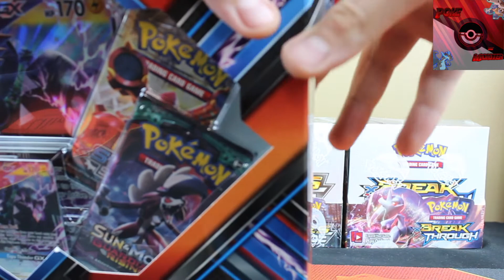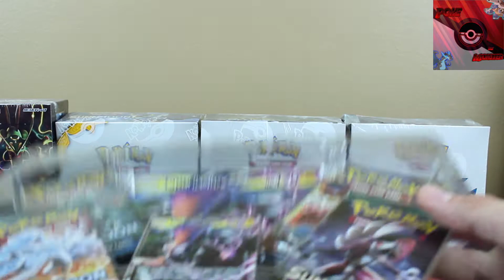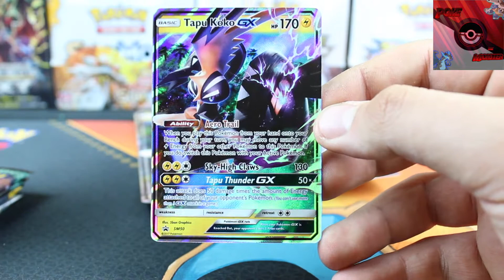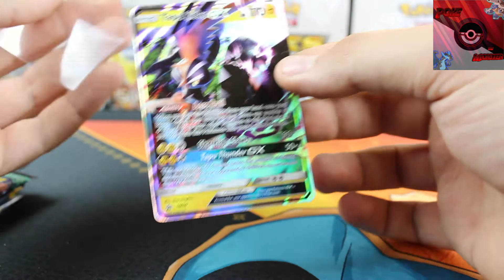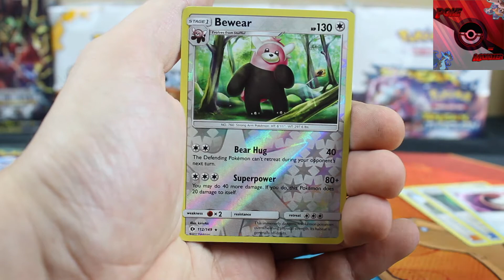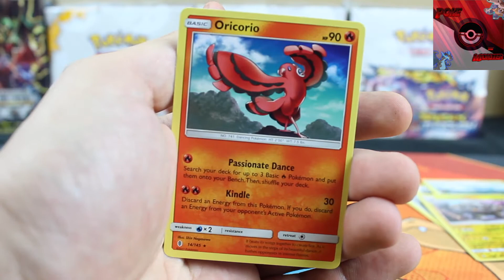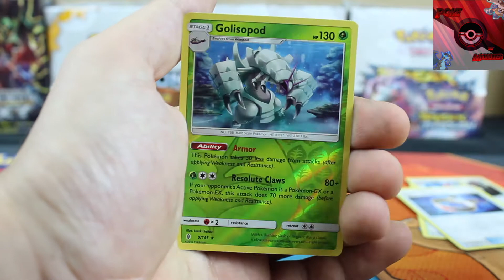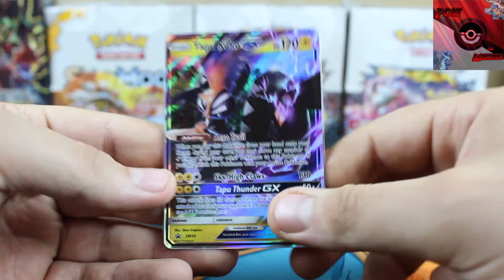I'm Back!! No Filter and Better than EVER!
Hey Everyone, so after my longer than expected hiatus, I'm back and better than before. I'm got tons of new content lined up!

Love Pokemon Box Break?? Come join my Pokemon Box Break Group!